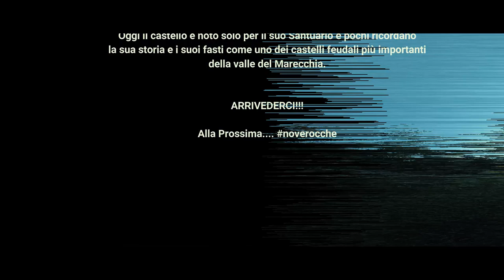12 - Il castello di Saiano, Poggio Torriana (Rimini - Montefeltro)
Il castello di Saiano (Poggio Torriana, RN) viene citato nei documenti a partire dal 1183 e successivamente nel 1186. Per noi questa data è particolarmente importante: un certo Ugo Maltatone, che pare essere un grosso possidente terriero, vende a Malatesta signore del castello di Verucchio dei terreni, tra il Marecchia e il Rubicone; il castello di Saiano viene utilizzato come riferimento geografico.
È un tipico atto legato alla società del tempo che darà vita a quella che oggi chiamiamo infeudazione: con le buone o con le cattive, molto probabilmente, la famiglia Malatesta obbligò vari proprietari terrieri a cedere le loro proprietà.

In questo modo i Malatesta davano vita ai propri feudi per avere un territorio omogeneo e più facilmente difendibile dalle mire dei vescovi, degli imperatori e dai nuovi nati Comuni.

Ma i Malatesta non erano soli, i Carpegna nel XIII secolo risultano possedere il castello di Saiano, importante fortificazione a protezione dei guadi del Marecchia e punto di segnalazione tra mare, Carpegna, Montefeltro e Valle dell'Uso. Gli abitanti del castello cercarono di salvarsi dalle mire dei signori sottomettendosi al comune di Rimini.

Nessuno nel borgo però aveva previsto che nel XIV secolo i Malatesta sarebbero diventati signori di Rimini e il castello di Saiano sarebbe tornato sotto al loro dominio. In questo periodo viene probabilmente costruita la torre cilindrica.

Il resto è storia nota: Papa Pio II lo tolse ai Malatesta e infeudò i Guidi di Bagno.

Roberto Malatesta detto il Magnifico provò a riconquistare il castello, ma la Santa Sede lo obbligò a renderlo di nuovo ai Guidi di Bagno.

Oggi il castello è noto solo per il suo Santuario e pochi ricordano la sua storia e i suoi fasti come uno dei castelli feudali più importanti della valle del Marecchia.